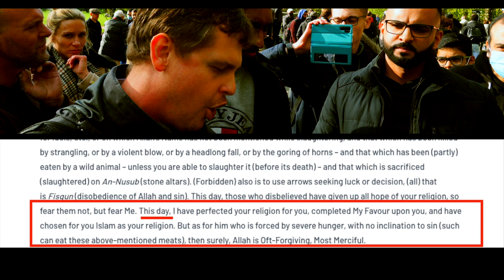"You're better than Sunnis" | Bob | Speakers Corner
::::::Topic Highlights:::::: Bob debating a Shia on the age of consent in Islam vs Christianity.